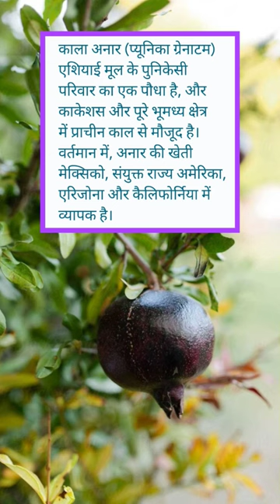Black Pomegranate#shorts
Hello friends,today's shorts video is very special for all of you Because friends today in this video I have telling about Black pomegranate.

इस शॉर्ट्स वीडियो पे आप Kala Anar के बारें में कुछ रोचक बातें जान पायेंगे,जिसे बहत कम लोग ही जानते हैं।
                 🙏 ( धन्यवाद ) 🙏